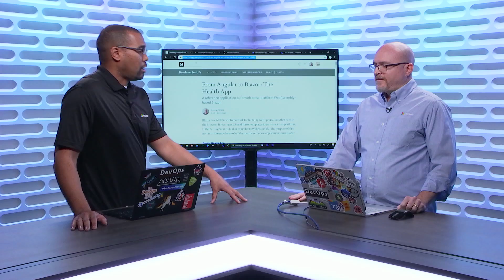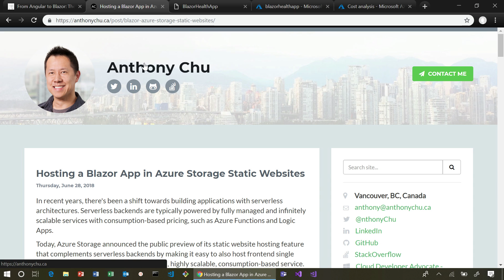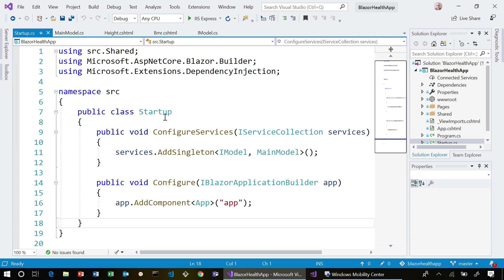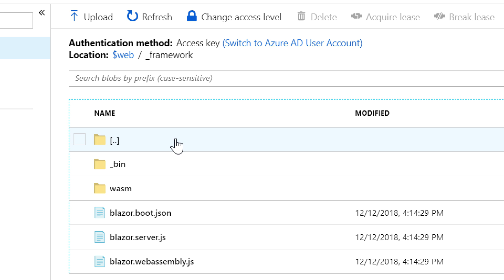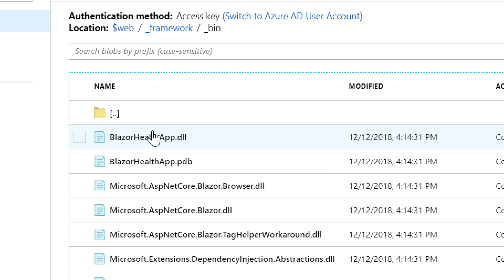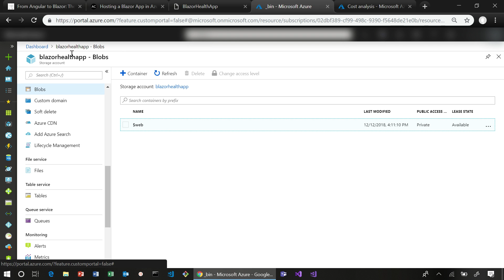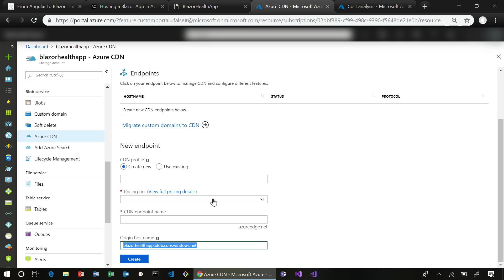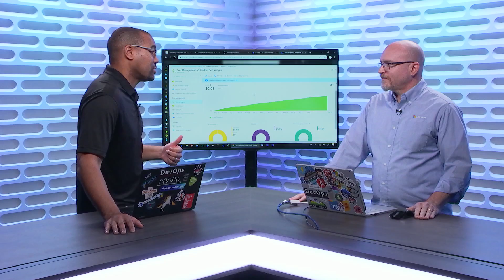Blazor in the cloud: Hosting a C# SPA app as a static website in Azure Storage | Azure Friday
Jeremy Likness joins Donovan Brown to show how Blazor enables C# and .NET SPA (single page application) apps to run in all modern browsers, even mobile browsers without plugins. Learn how you can host it using inexpensive Azure Storage, static websites, and an optional CDN.
[02:10] Demo Start

Hosting a Blazor App in Azure Storage Static Websites